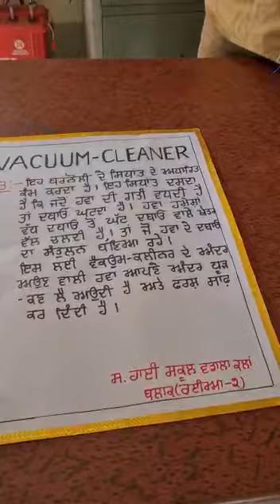vaccum cleaner| sukhdev Singh| Ghs wadala kalan